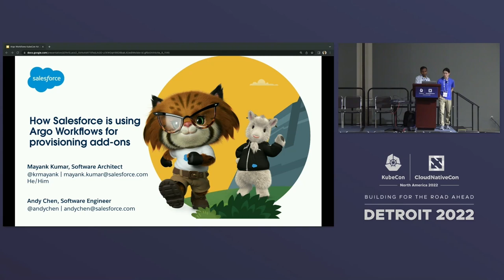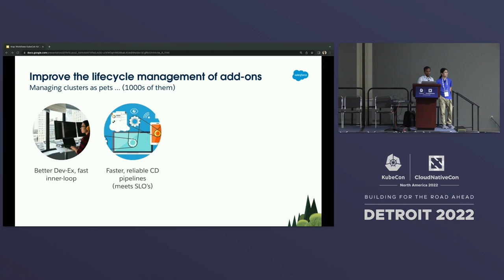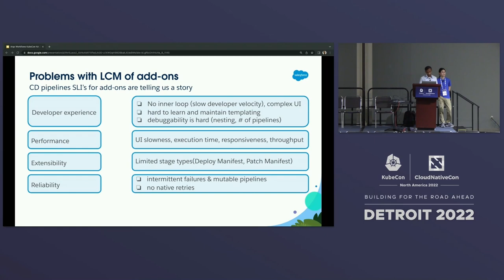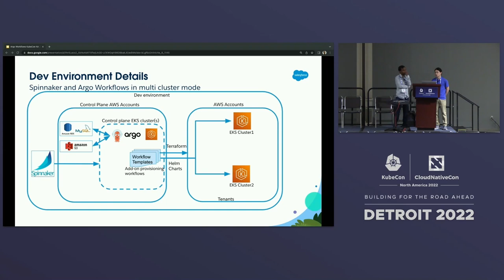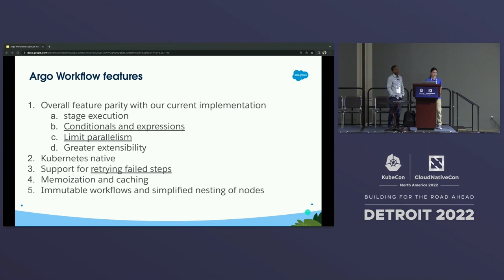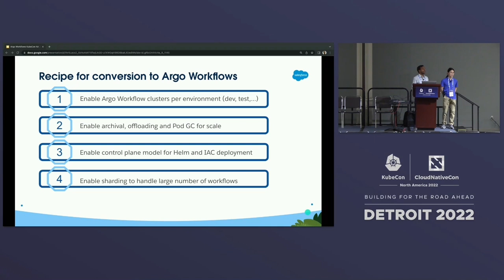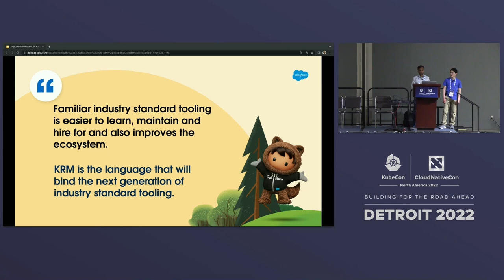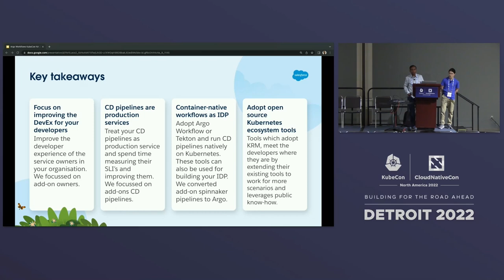How Salesforce is using ArgoWorkflows for provisioning add-ons - Mayank Kumar & Andy Chen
How Salesforce Is Moving From Spinnaker To Argo Workflows For Provisioning Add-Ons - Mayank Kumar & Andy Chen, Salesforce

Speakers: Mayank Kumar, Andy Chen
Many companies are thinking about automating application provisioning on Kubernetes but are stuck with old tools which cannot natively leverage the K8s apis and offer little scalability and extensibility. Mayank will show you how the Salesforce Hyper compute team that manages thousands of EKS clusters, is migrating Spinnaker pipelines that deploy K8s integrations like logging, monitoring and certificates to every EKS cluster on Hyperforce, to ArgoWorkflows. Mayank will talk through the existing problems and walk you through a step by step process, their team is using to convert all Spinnaker pipelines to Argo Workflow templates to improve reliability using custom retries, deployment velocity using memoization and using K8s features to gain more control over the various continuous deployment stages. He will also talk about a reusable library of ArgoWorkflow stages that is helping speed up the conversion process and making the developer experience around maintaining these deployment pipelines a true joy.